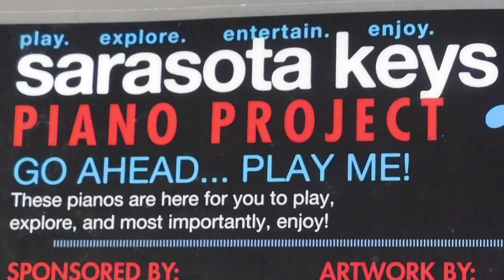Brahms Intermezzo Op. 118 No. 1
Down Home piano painted by artists Cassia Kite Jaeger and Tim Jaeger for the
Sarasota Keys Piano Project.  The piano was located at Whole Foods
Market on 1st St. in downtown Sarasota, Florida.  The music is
Brahms Intermezzo Op. 118 No. 1.  The pianist is Karen Boltz.